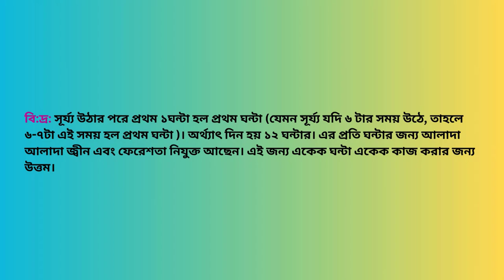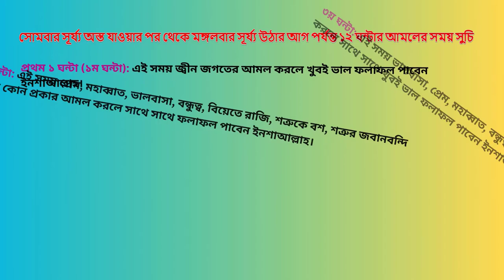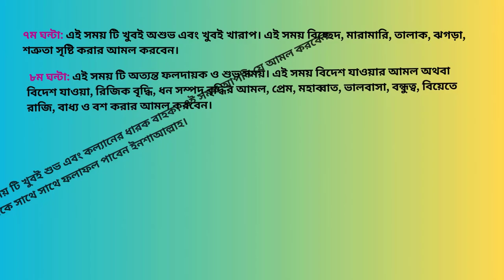Soporibare Biyete Raji Koranor Amol || স্বপরিবারে বিয়েতে রাজি করানোর আমল || Sahih Islamic Ruqyah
Today, In this video I will share with you about “Soporibare Biyete Raji Koranor Amol || স্বপরিবারে বিয়েতে রাজি করানোর আমল || Sahih Islamic Ruqyah”. So Friends, Watch this video Of “Soporibare Biyete Raji Koranor Amol || স্বপরিবারে বিয়েতে রাজি করানোর আমল || Sahih Islamic Ruqyah”.

Chapters:
Intro: 00:00 - 00:09
এজাজতের বর্ণনা: 02:06 - 02:37
মূল আমলের বর্ণনা: 02:45 - 06:44
Outro: 06:45 - 07:05

রবিবার সূর্য উঠার পর থেকে সূর্য অস্ত যাওয়ার আগ পর্যন্ত ১২ ঘন্টার আমলের সময় সুচি:

প্রথম ১ ঘন্টা (১ম ঘন্টা): এই সময় টি খুবই ভাল। এই সময় প্রেম, মহব্বত, ভালবাসা, বিয়েতে রাজি করানো আমল এবং নেতাদের কাছ থেকে ভাল কিছু পাওয়ার আমল করবেন। যে কোন শুভ কাজ নতুন কাজ পরিধান করে করলে ভাল ফলাফল পাওয়া যাবে।

২য় ঘন্টা: এই সময় টি খুবই খারাপ। এই সময় কোন নতুন কাজে হাত দিবেন না।

৩য় ঘন্টা: এই সময় টি খুবই ভাল। এই সময় প্রেম, মহব্বত, ভালবাসা, বন্ধুত্ব সৃষ্টি করার আমল এবং বিদেশ যাওয়ার জন্য যে কোন আমল করবেন।

৪র্থ ঘন্টা: এই সময় কোন প্রকার ক্রয় বিক্রয় করবেন না এবং এই সময় এই বিষয়ে কোন আমল করবেন না। এই সময় কোন নতুন কাজ করলে তার ফলাফল অশুভ।

৫ম ঘন্টা: এই সময় খুবই অশুভ। এই সময় শত্রুতা ও বিচ্ছেদের আমল করবেন।

৬ষ্ঠ ঘন্টা: এই সময় কোন বড় মাপের মানুষ অথবা এলাকার বা দেশের যে কোন নেতার জন্য আমল করবেন বা দেখা করবেন।

৭ম ঘন্টা: এই সময় টি অশুভ। এই সময় কোন কাজ করবেন না।

৮ম ঘন্টা: এই সময় টি খুবই শুভ এবং বরকতময়। এই সময় যে আমল করবেন সেই আমল তদবির থেকেই খুবই পূণ্যময় ভাল ফলাফল পাওয়া যাবে ইনশাল্লাহ।

৯ম ঘন্টা: এই সময় টি খুবই শুভ। কিন্তু এই সময় প্রেম, মহাব্বাত, ভালবাসা, বন্ধুত্ব, বশীকরণের কোন কাজ করা যাবে না। তবে এই সময় বিদেশ যাওয়া বা বিদেশ যাওয়ার জন্য কোন আমল করলে খুবই ভাল হবে।

১০ম ঘন্টা: এই সময় টি অত্যন্ত কল্যাণময় ও শুভ। এই সময় প্রেম, মহাব্বাত, ভালবাসা, বন্ধুত্ব, বিয়েতে রাজি করার আমল করবেন।

১১তম ঘন্টা: এই সময় জ্বীন, যাদু কুফুরি,বান টোনা দূর সহ যে কোন প্রকার রোগ ব্যাধি নিরাময়ের জন্য আমল করবেন।

১২তম ঘন্টা: এই সময় টি খুবই অশুভ এবং খারাপ। এই সময় কোন ভাল কাজ করবেন না। এই সময় শত্রুতা বিচ্ছেদের আমল করবেন।